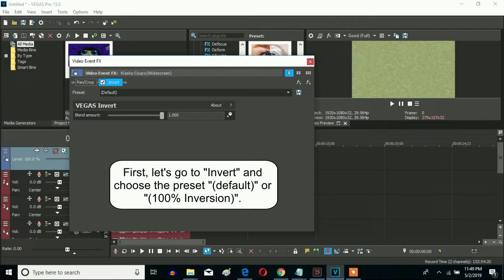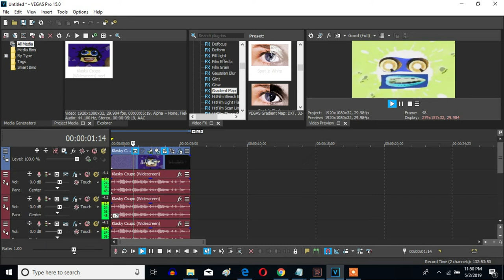How To Make G-Major (V3) On Sony Vegas Pro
Made on ‎‎Friday, ‎May ‎3, ‎2019, ‏‎4:54:58 pm to ‏‎‏‎Today on 11:41:58 pm

This is a new effect called G-Major (V3) created by 1070TheBulgarianEditor/1070TOT 2017.